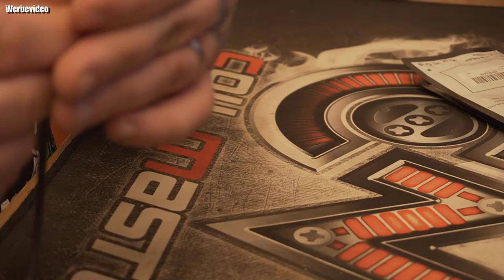Adapter Kabel 3 Pole auf 4 Pole [TRS auf TRRS] und 4 Pole auf 3 Pole [TRRS auf TRS]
TRS auf TRRS Adapter Kabel
TRRS TRS Mikrofon Kabel
👍🖖🤟Mein Equipment👍🖖🤟
Ihr habt Bock mit mir zu zocken oder zu texten? Kein Problem:
PSN: odin_ase
Steam: odin_ase